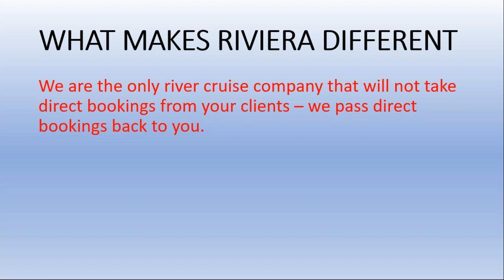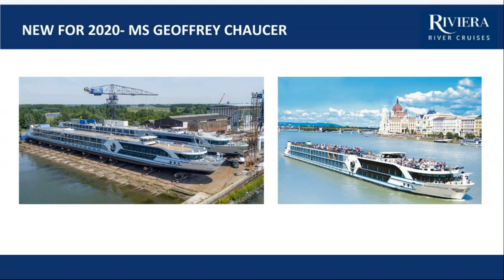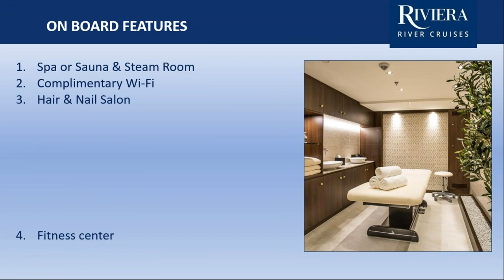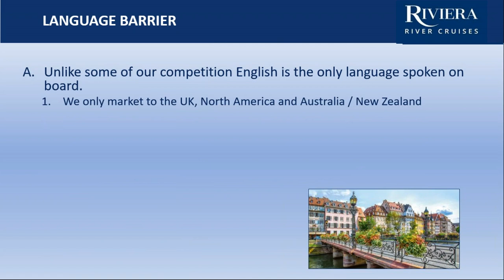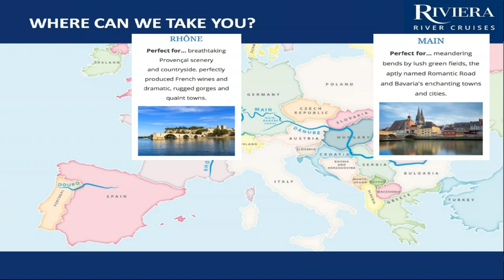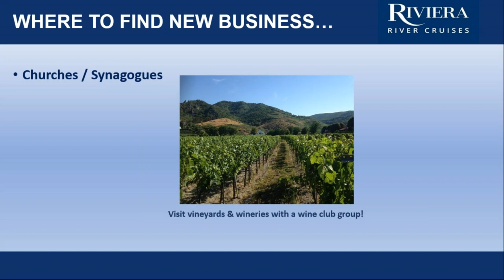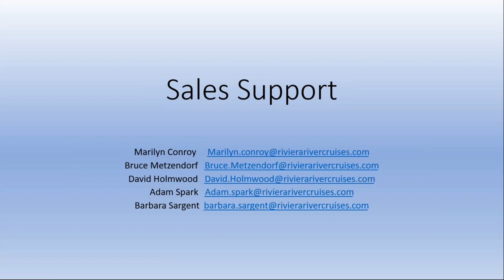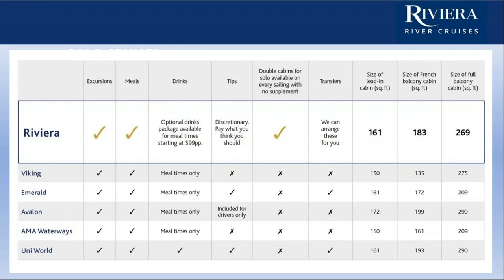A CLIA Cruise Line Webinar: Riviera River Cruises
Riviera River Cruises: still a Gem on the European Waterways but no longer hidden!